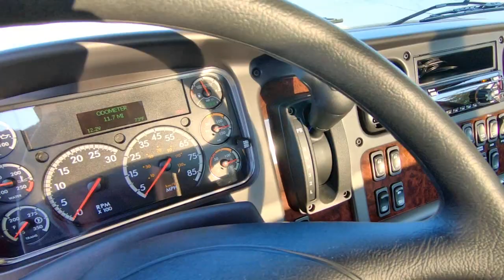*SOLD*15492 - 2019 Century 21' 6" Steel LCG™ Carrier, FRTL M2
Stock #15492    VIN: 1FVACWFCXKHKJ3188

SPECS:
Air Conditioning
AM/FM/Weather Band/Bluetooth/USB Stereo Radio
Vinyl Air Ride High Back Driver Seat w/RH Arm Rest
Vinyl 2 Man Passengers Seat
Power Windows/Door Locks
Cruise Control
Tilt/Telescopic Wheel
Rubber Flooring
Chrome Bumper/Grille
Engine Block Heater
Power/Heated Swing Out Mirrors w/Convex Mirrors
LH & RH 50 Gallon Aluminum Fuel Tanks
Fire Extinguisher

Body Features:
SN 215L12S-03078-HB18
LCG124S215W - 12 Series
LCGRABR - Removable Aluminum Blade Rails
CHAINLOCK_S_DECKCENT - Deck Centered Key Slot Package
UNDERBODYTIEDOWNBAR - Flat Tie Bar
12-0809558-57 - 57" Tall Deck Mounted Cab Guard
AUSD482024 - R.C. 48" x 24" x 20" Aluminum Toolbox
ZP-TBSD4824 - Zip's Built Sliding Drawer System
ZP-TBSD-DK4824 - Toolbox Drawer Divider Kit
9-Wire Loop - Deck Loop Harness
INSTALLATION
LCG12/168000WC - 8K# Worm Winch
LCGWCMS - Manual Shift Winch Clutch
SB38100EXT - 3/8" x 100' Braided Synthetic Rope Winch Line
11-8LUG7 - B/A G70, 5/16" V-Chain Assembly
RS380006-1 - Rim Sling Synthetic Rope, 3/8" x 6', Purple, 3,500# WLL
11-6LUG10G7 - Qty. 2, Grade 70, 5/16" J-Chains
38-200C - B/A Roll Back Tie Down System
2158TRP - 58" Code 3 2100 Series 16 Head LED Lightbar
6-FR-Panel - 6 In Dash Switch Panel
ZIP-30 - 30" Zip's Mudflaps
068-798 - Qty. 3, Sturdy Heavy Duty Fluorescent Orange Triangles
SY250RC - 2# 8 Oz, Rechargeable Dry Chemical Fire Extinguisher
ZIP-SDMO-3557 - Vinyl Window Decal - Slow Down Move Over It's The Law